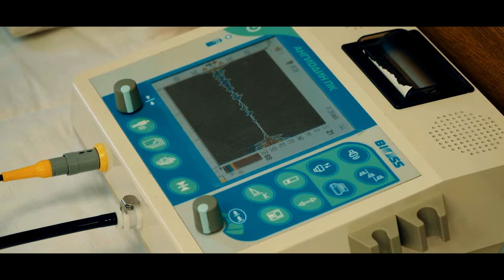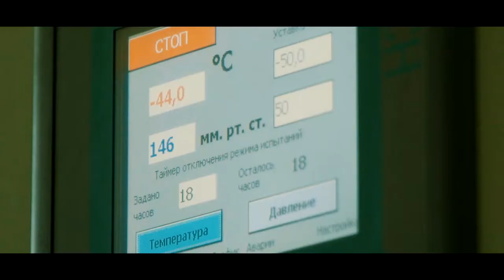Treinamento do Astronauta do SolarStratos o Avião Solar Espacial Tripulado